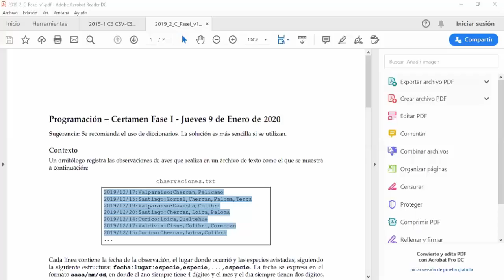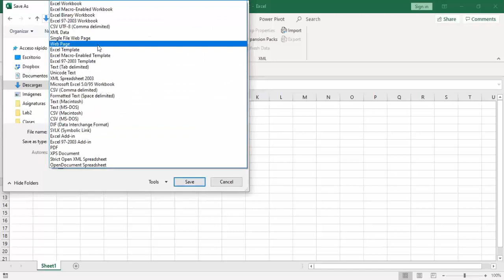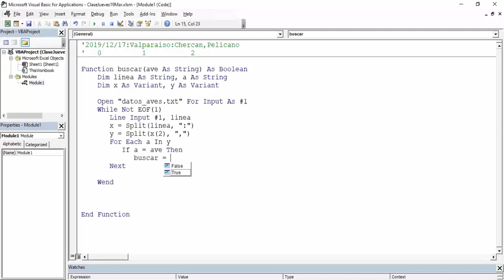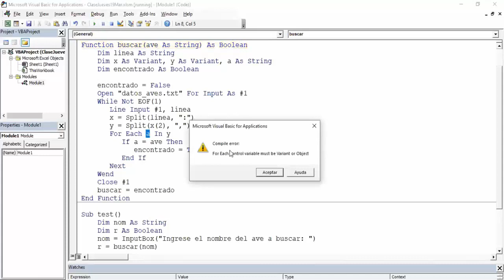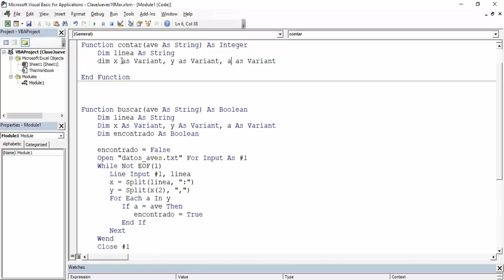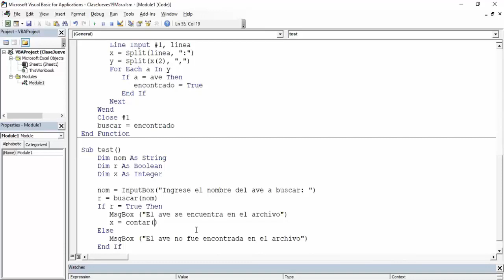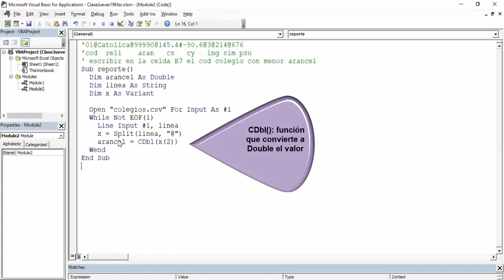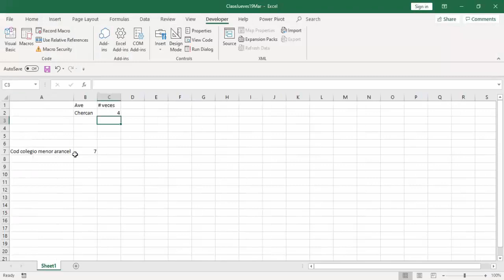INf 130 Ejercicios de Archivos de Texto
VBA-Excel integrando archivos de texto